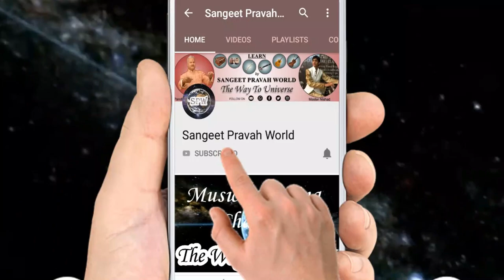राग शुद्ध कल्याण का चलन (स्वरूप) सीखें पण्डित नरेन्द्र कुमार जी से | Raag Learning Lessons